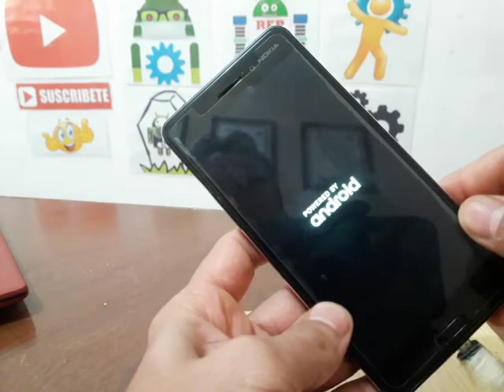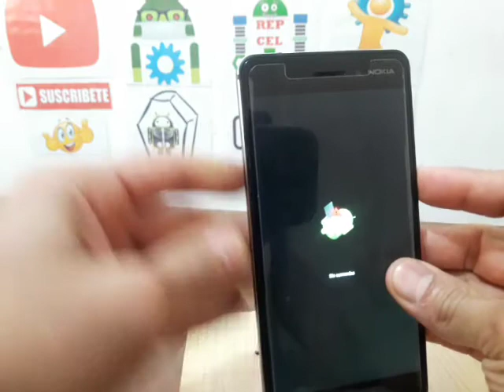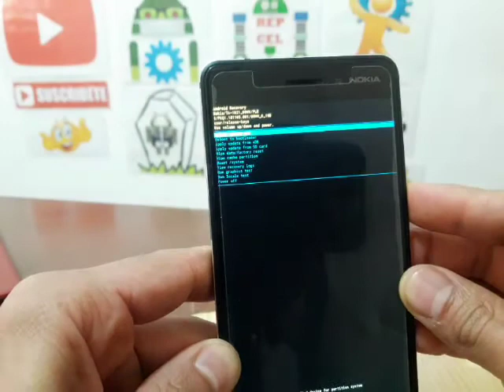Hard Reset Nokia 6 TA-1039 método compatible para todos los modelos de la misma serie